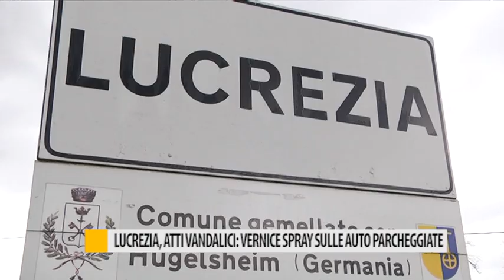Lucrezia, atti vandalici: scritte spray sulle auto parcheggiate